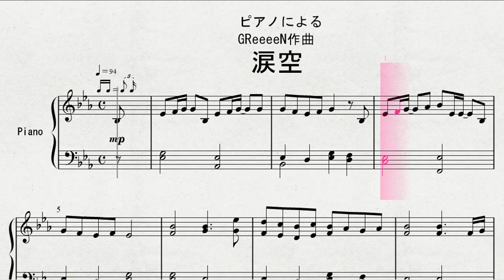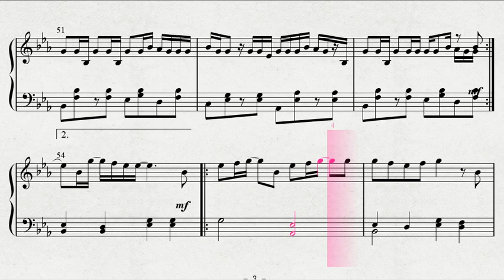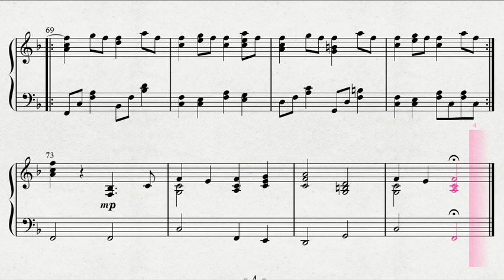ピアノによる GReeeeN作曲 「涙空」